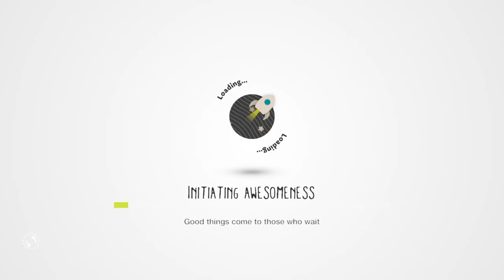LittleBigPlanet™3 (US) jacob play a nightmare on scsame street